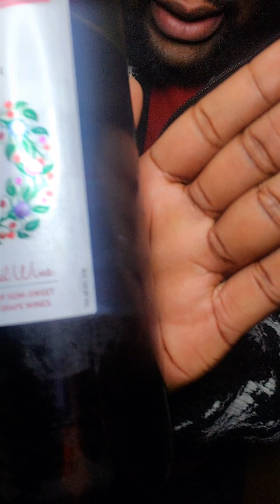Christmas Red Wine 🍷🎄redwine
Red Christmas Wine

ALC. 12%

TIS THE SEASON CANDLE

Christmas Mug